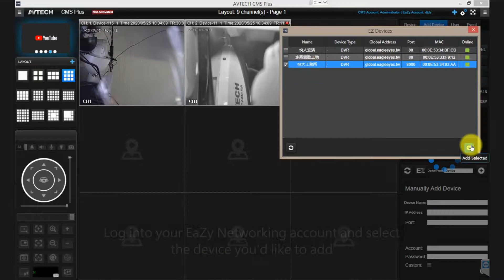How to add EaZy Networking device_AVTECH CMS Plus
AVTECH CMS Plus EZ設備加入